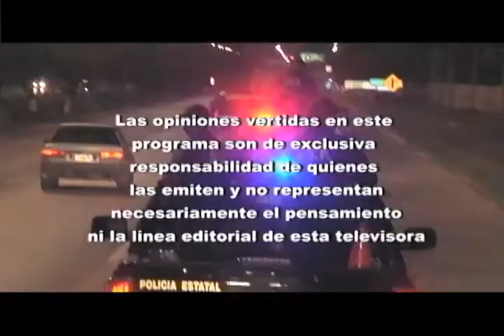PROGRAMA SN POLICIACO 11 JULIO BLOQUE 1